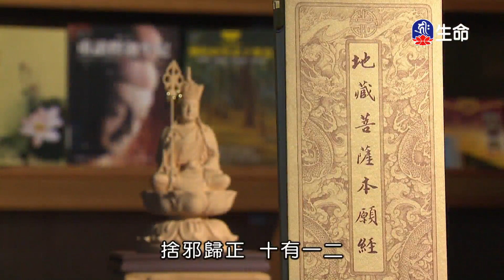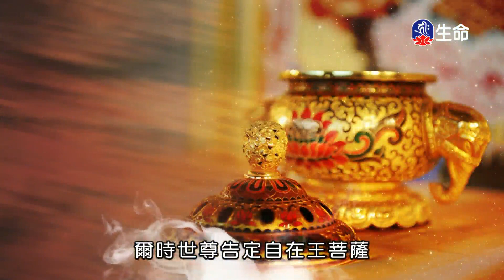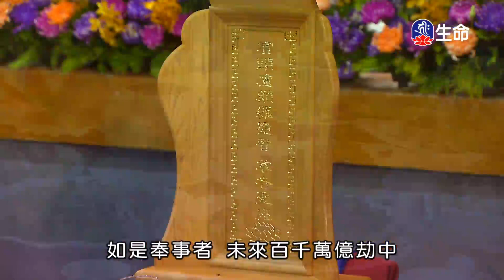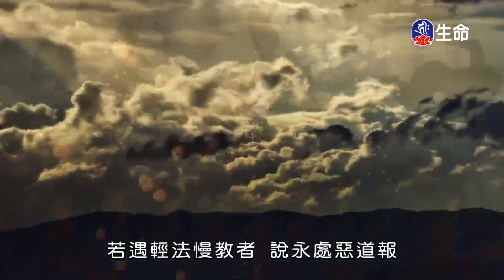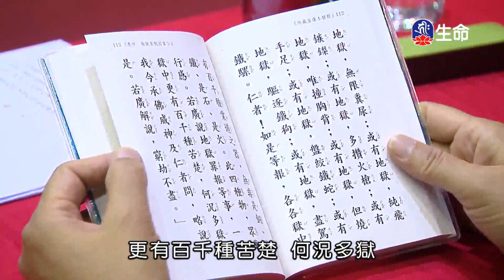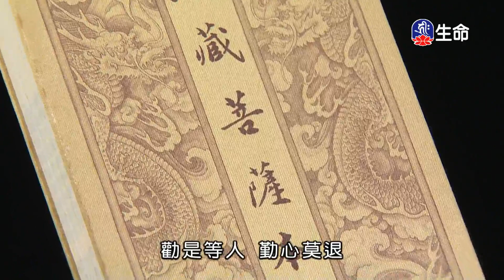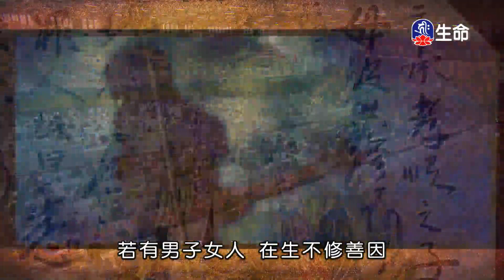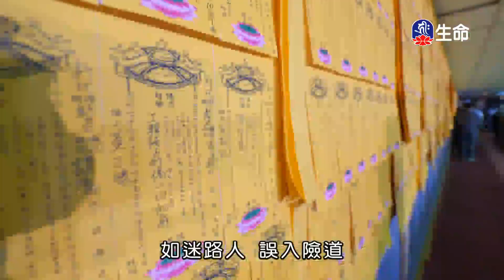晚課_(lifetv_20210306_16:00)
晚課。